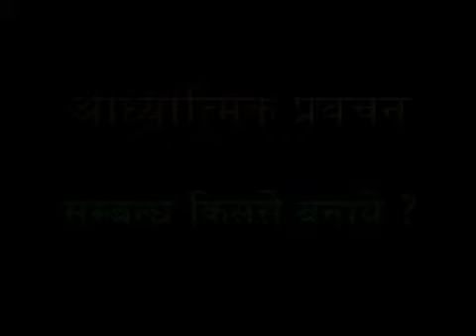43 Samband Kis Se Banaye By Acharya Somdev Arya | Aarsh Nyas | आचार्य सोमदेव आर्य | आर्ष न्यास